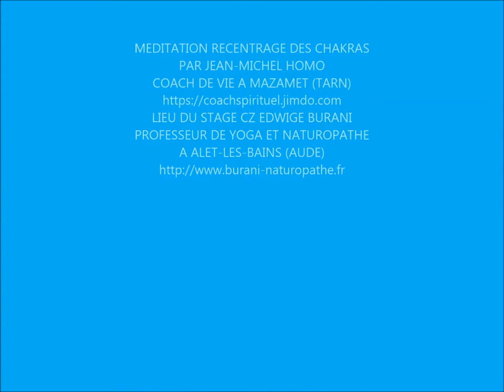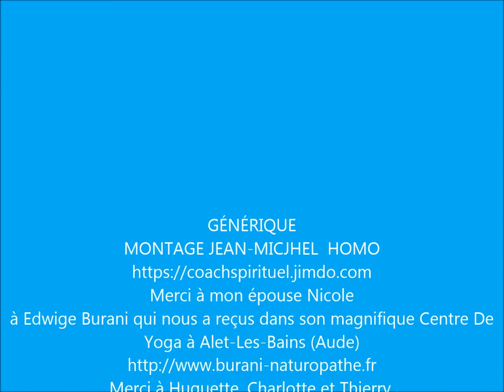MEDITATION RECENTRAGE DES CHAKRAS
Méditation ayant pour objectif le recentrage des chakras.
Jean-Michel Homo Coach de Vie à Mazamet (Tarn) se déplace dans toute la France pour Consultations, Stages, Conférences.